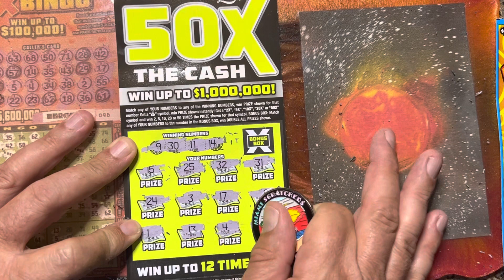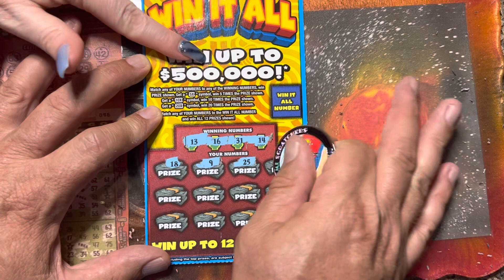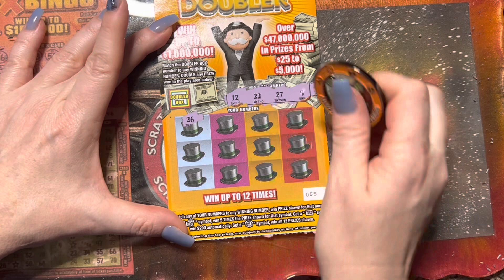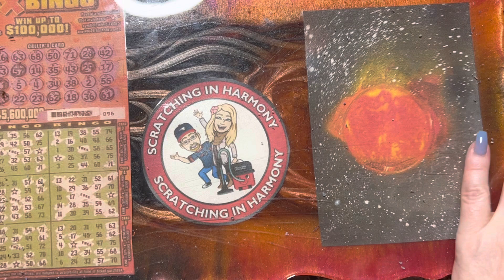Mix of $5 Tickets for the wins💥💥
Miami Scratchers is a channel based out of Florida. Man he has a voice for radio for sure.  Miami Scratchers started just under a year ago and drops videos a few times a week. Very likable channel and his coin has an amzing tail on the creation.
click below to follow Miami Scratchers and his YT Journey